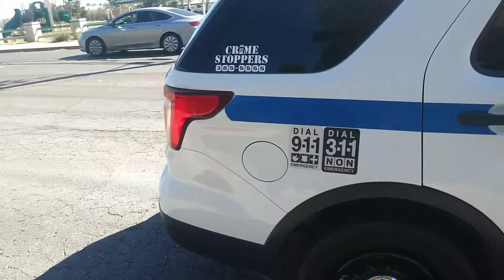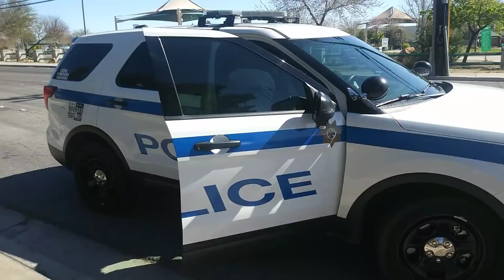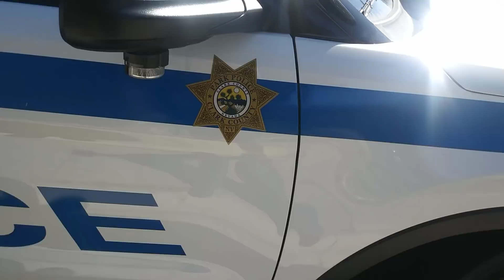Copwatch with high dessert